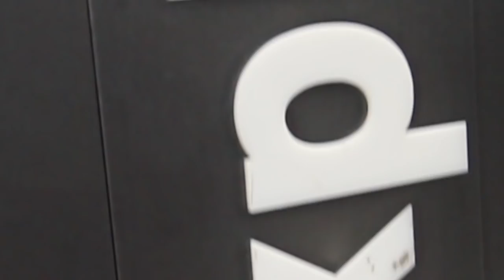Dunbar Dog Diaries #13 - Nox Finds a Home!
In the final episode with Nox we get to meet her new owner and spend some time with her to see how she is doing and find out how our training has paid off.